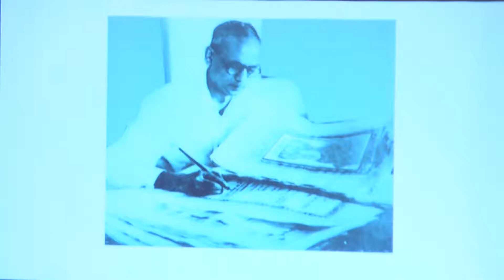PROMO: Celebration Of The Constitution Day Of India || Nayaface